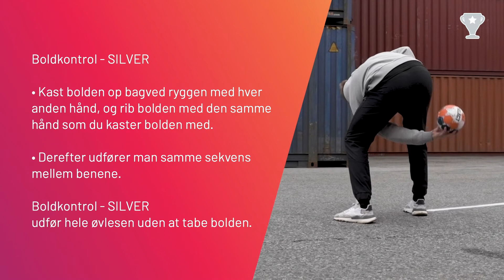Learn Handball Awards med Sebastian Barthold, Boldkontrol SILVER (dansk) - Learn Handball